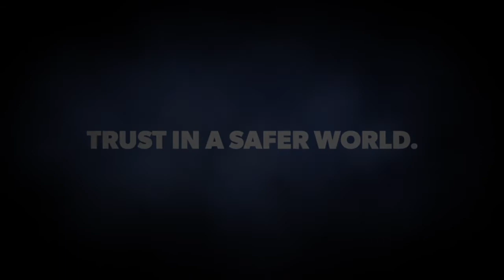FalckNutec - Safety Training Experts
Wind Energy Network is the tried, tested and trusted specialist communication hub for  decision makers in the wind energy industry across Europe and beyond.